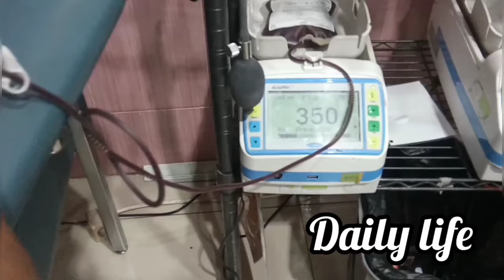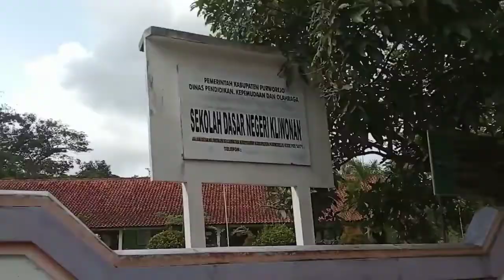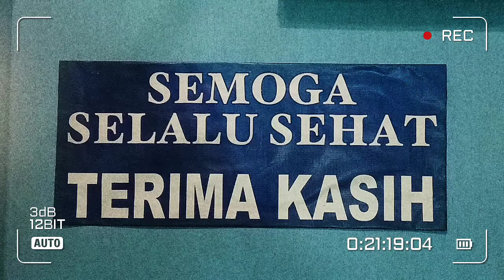Desa Sawit - Desa Wangunrejo || Tengok Kebun Istri